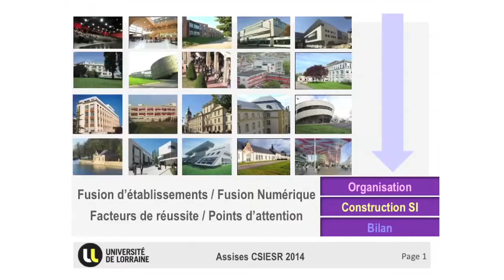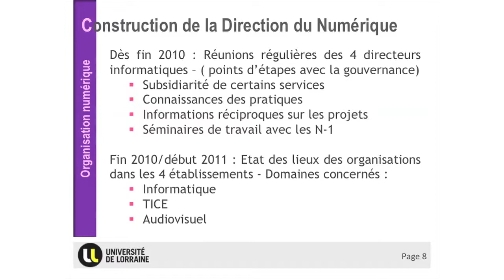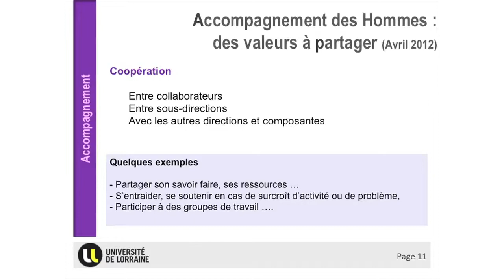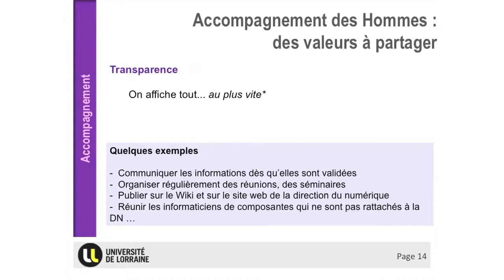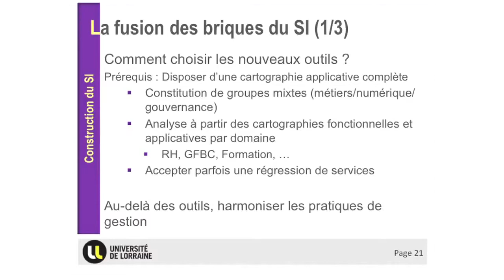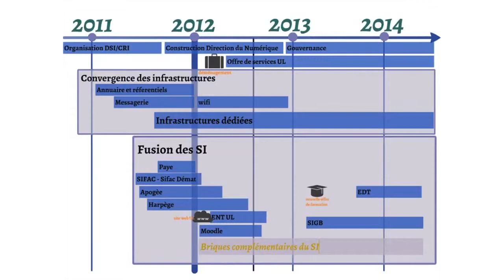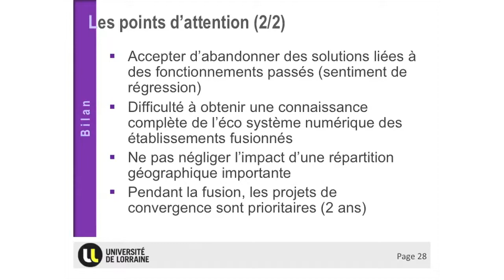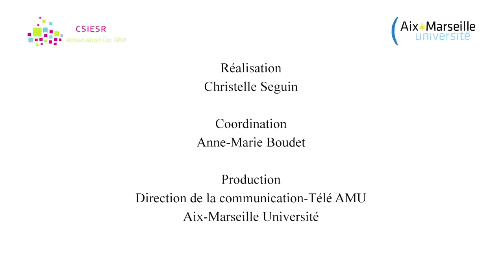Fusion d"établissements et numérique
Le numérique dans un établissement récemment fusionné - Université de Lorraine (Brigitte Nominé, Jean-Michel Vahl)